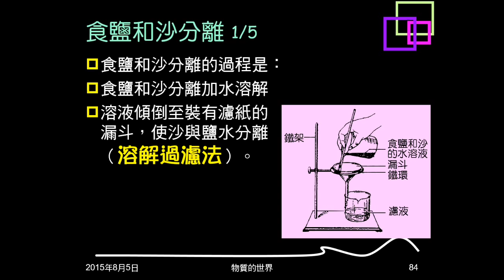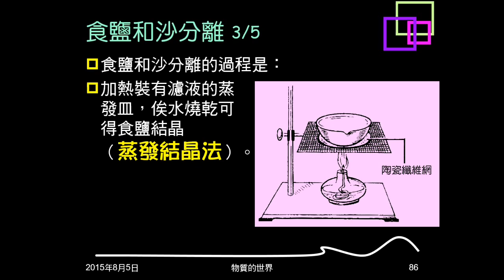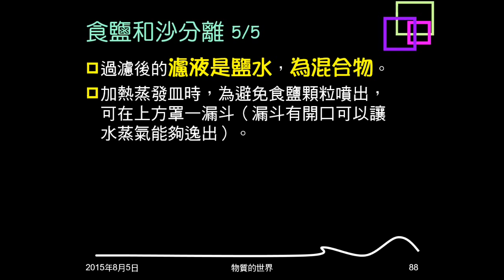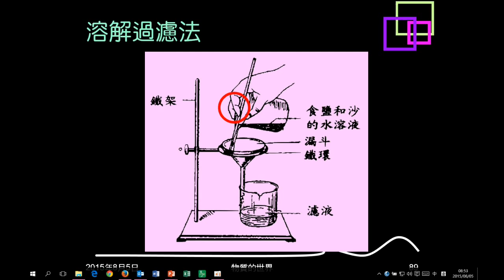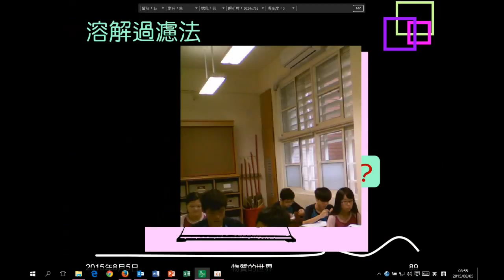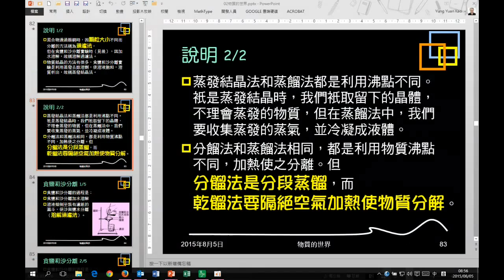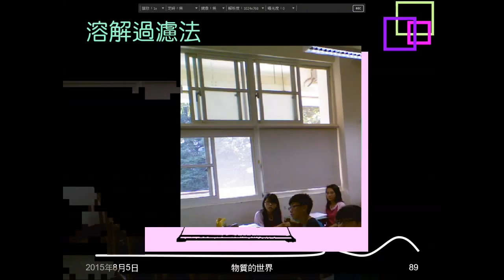104學年複習物質的世界13：食鹽和沙分離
介紹食鹽與沙分離實驗，說明實驗步驟及注意事項。並以圖片詢問重點。